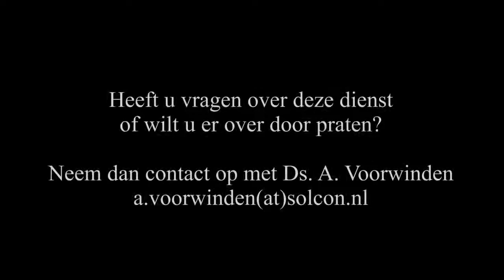30 mei 2021 morgendienst | ds. A. Voorwinden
Jongerendienst als afsluiting van het seizoen.
Thema: Zie ik je aan de finish?
Schriftlezing: 1 Korinthe 9: 24-27; 2 Timotheüs 4: 6-8; Hebreeën 12: 1-3